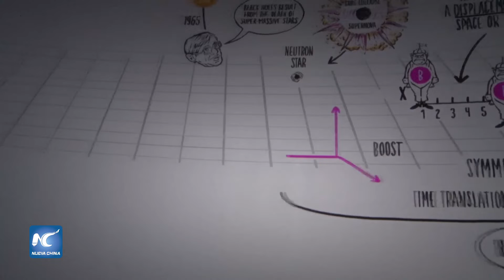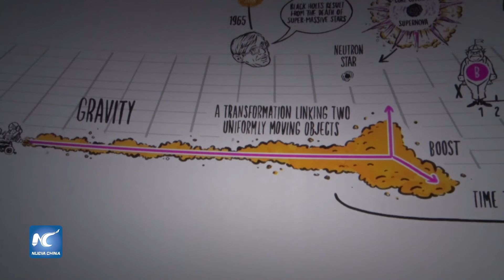Stephen Hawking continúa aportando al conocimiento universal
Los hijos de Stephen Hawking  y científicos conjuntaron los escritos y publicaron el libro "breves respuestas a las grandes preguntas".